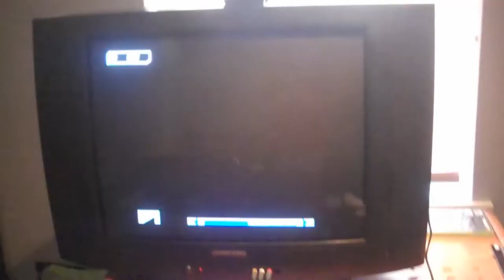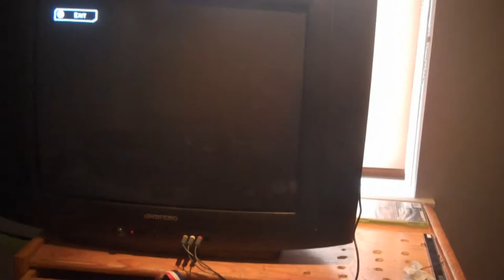SECRECT STAR enterance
all will be revelled 3.12.11.